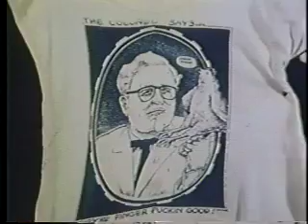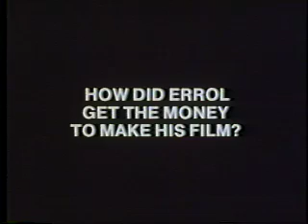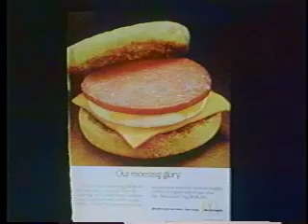Werner Herzog on images, TV, and shoes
Clips from Les Blank's classic 1980 short, "Werner Herzog Eats His Shoe." (visit lesblank.com to obtain the whole film). The film documents Herzog fulfilling a bet he made with Errol Morris: if Morris would finish his brilliant first feature "Gates of Heaven," Herzog said he would eat his shoe. He uses this public stunt to say some very serious things about American pop culture, filmmakers becoming "clowns" to promote their work, and the culture of images (or lack thereof). Clips like these can be found at the new Media Funhouse blog, which offers clips, reviews, a guide to YouTube and other sites, as well as everything in pop culture "from high art to low trash, and back again..."